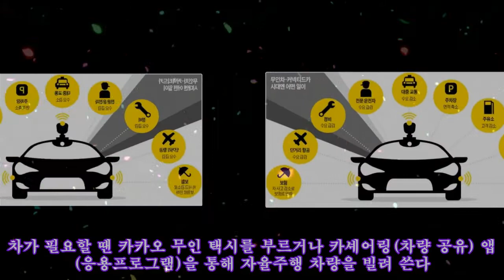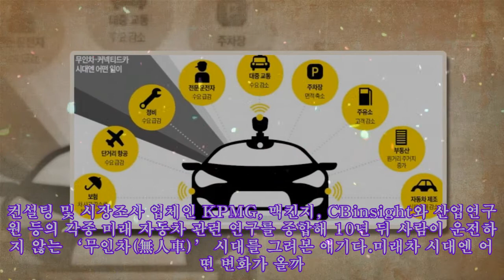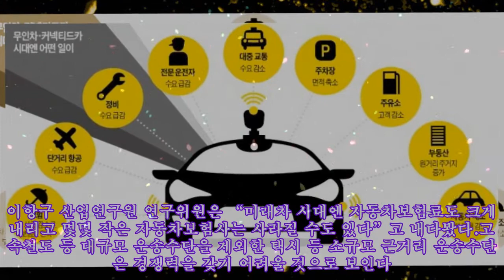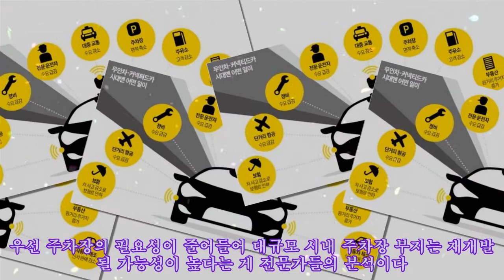[미래 자동차, 세상을 바꾼다] 운전 대신 독서·인터넷…하루 10억시간 절약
[미래 자동차, 세상을 바꾼다] 운전 대신 독서·인터넷…하루 10억시간 절약 서울 길음동에 사는 A씨는 갖고 있던 차를 팔았다. 대신 무인 마을버스를 타고 길음역에 내려 지하철을 타고 출퇴근한다. 차가 필요할 땐 카카오 무인 택시를 부르거나 카셰어링(차량 공유) 앱(응용프로그램)을 통해 자율주행 차량을 빌려 쓴다. A씨 같은 사람이 늘면서 길음역 옆에